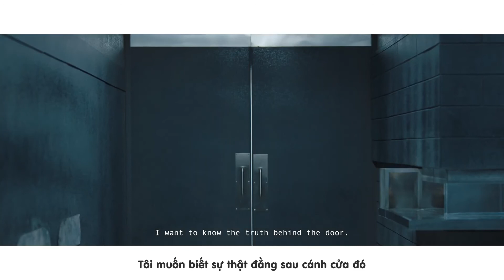[Vietsub] JUST B (저스트비) 'JUST BURN' Trailer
Translator: Bắp Cải, Nhie
Subber: Ifyfy